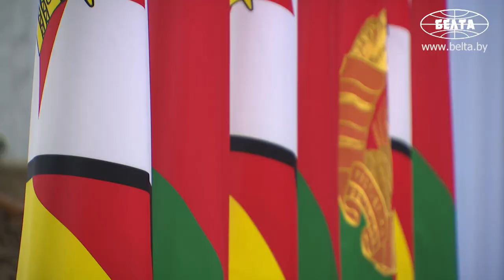Встреча президентов Беларуси и Зимбабве во Дворце Независимости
Встреча Президента Беларуси Александра Лукашенко и Президента Зимбабве Эммерсона Мнангагвы прошла во Дворце Независимости.